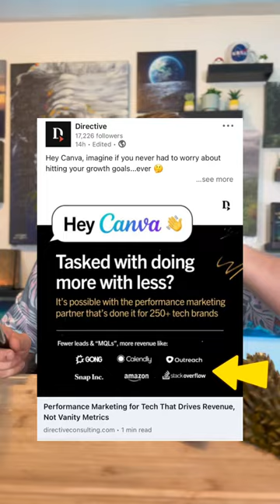What you need to know about 1:1 ABM (Account based marketing)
If you've never tried 1 to 1 ABM (Account based marketing) ads, you're going to want to see this 👀